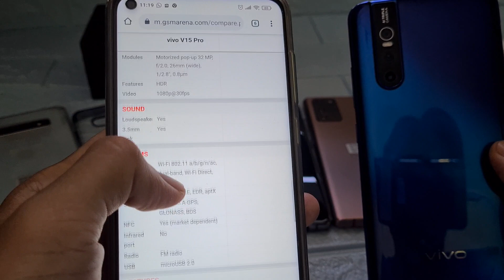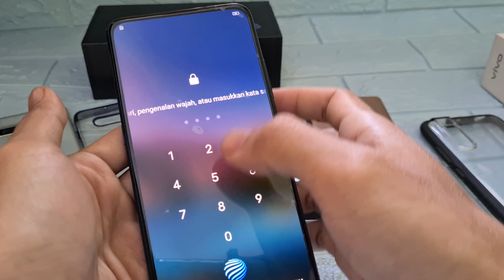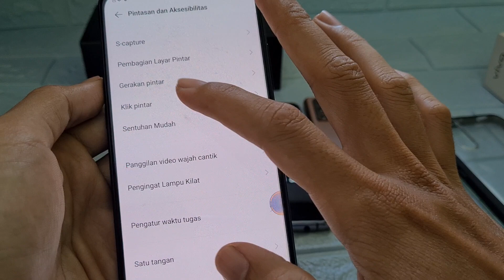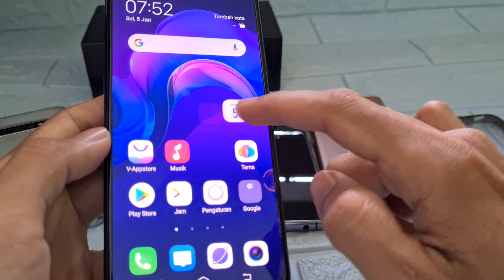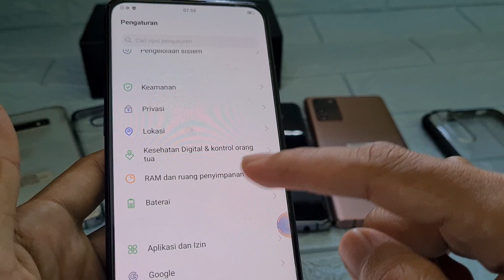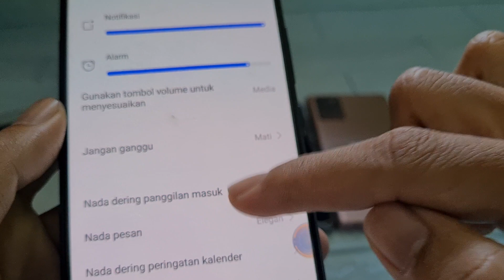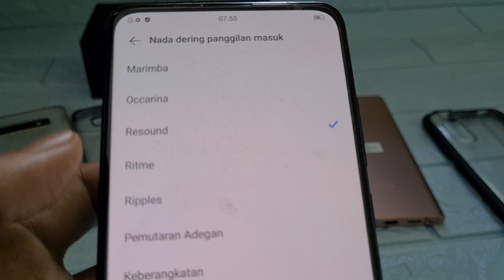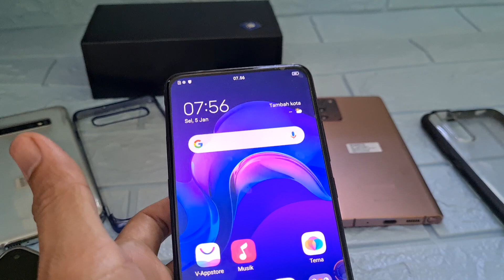[sold] Vivo V15 Pro RAM 6Gb Internal 128Gb Cuma 2 jutaan, bang Hape Siap COD dan Tokopedia Shopee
Unit 217 Vivo V15 Pro second RAM 6 Internal 256gb. Jual HP second berkualitas. COD dan Rekber via Shopee n Tokped

Vivo V15 Pro unit 217
Warna Topaz Blue
Kondisi overall mulus 98%, cek detail fisik di video ya 🙏
Kelengkapan Fullset
Harga tolong disimak baik2 ya, krn beda kondisi / kelengkapan bisa beda harga

1. COD ke rumah ane di Cibinong Bogor, Jawa Barat
2. Trf langsung, brg ane kirim via jnt (ongkir di tempat)
3. Via Tokopedia / shopee (tp hrg naik 2% ya harap maklum dana ketahan bbrp hari soalnya 😅🙏🏻)

Untuk koleksi video terbaru cek di playlist berikut :
Flagship Samsung